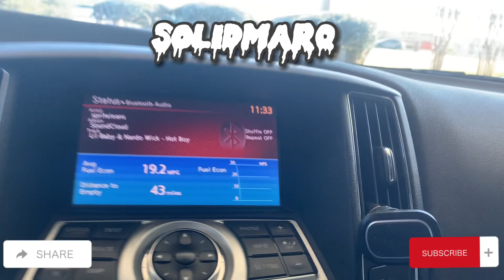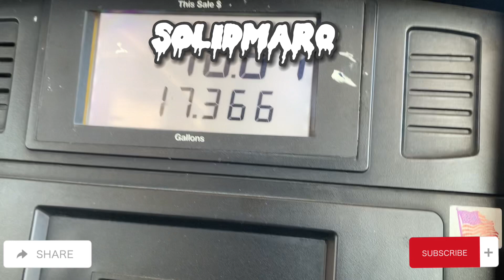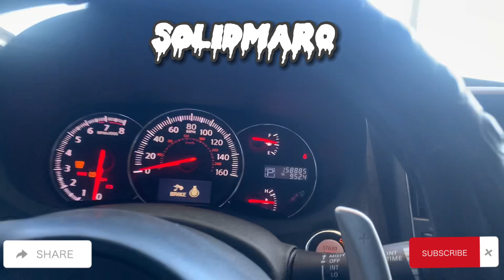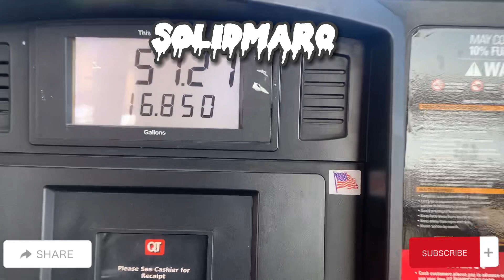HOW MUCH DOES IT COST TO FILL UP THE MAX?????